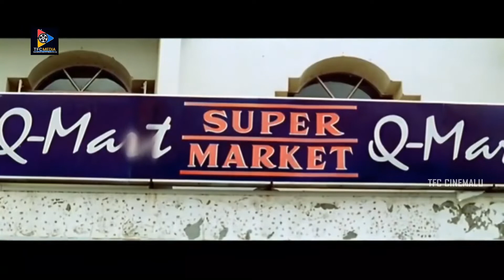Sakshi Shivanand Hitting Gundu Hanumantha Rao Comedy Scene || Telugu Movie Scenes || TFC Cinemalu